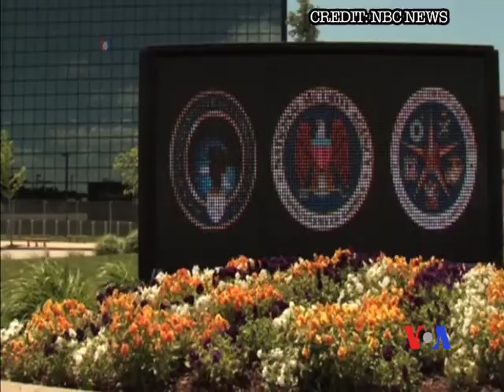斯諾登表示願意返回美國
泄露美國國家安全局秘密的前美國情報部門合同工斯諾登說，他希望返回美國。在星期三首次接受美國電視台採訪時，斯諾登對全國廣播公司電視新聞主播威廉斯說，他自認為是愛國者，但在能夠返回美國之前，他計劃呼籲俄羅斯延長對自己的庇護。